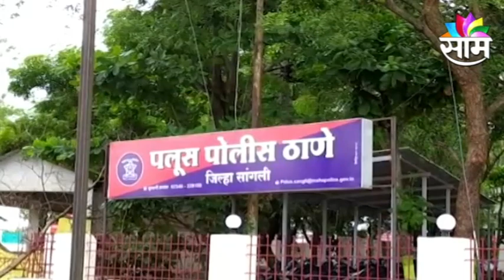Sangli Shocking News | ....म्हणून 150 दांम्पत्य बहिष्कृत, सांगलीतील एक धक्कादायक घटना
Sangli Shocking News | So 150 couples expelled, a shocking incident in Sangli.